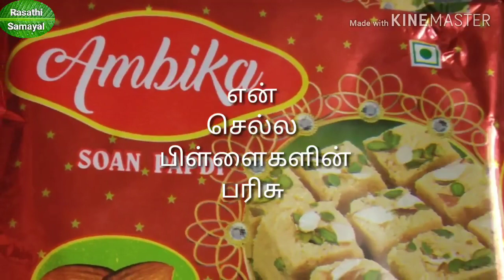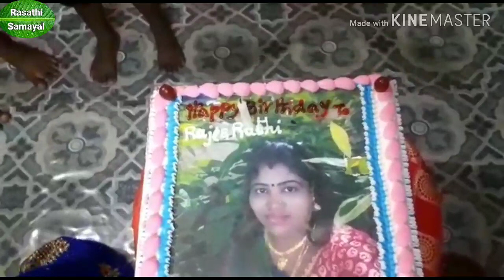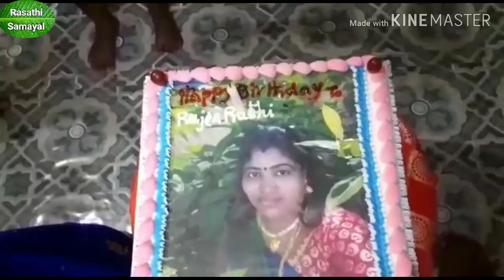My birthday vlog surprise gifts // Rasathi Samayal